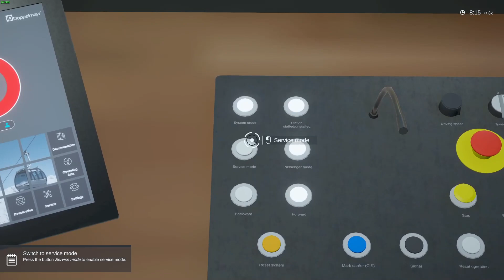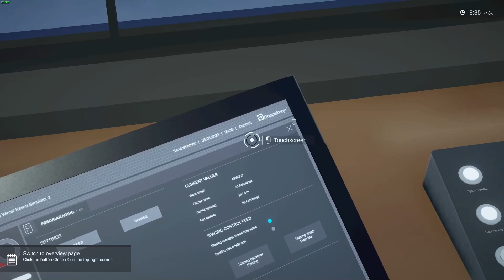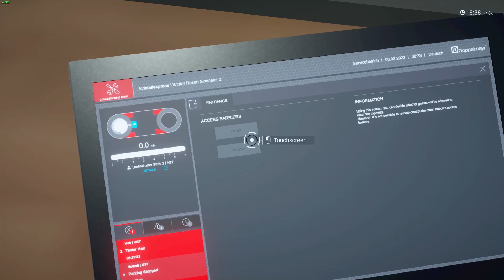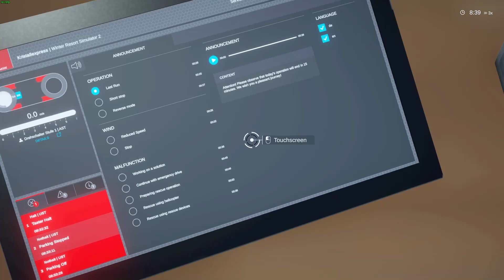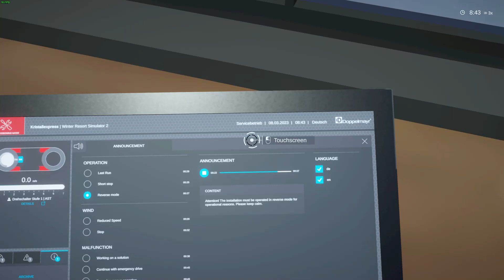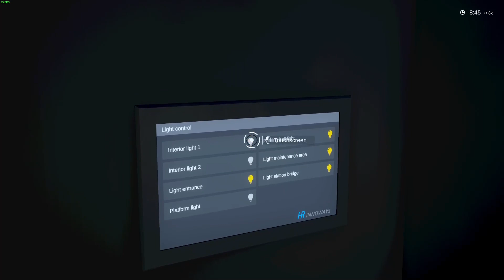Kristallexpress: Garage | Winter Resort Simulator 2 (Scenarios)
Winter Resort Simulator 2
Scenarios ---) Garage (Tutorial)

Doppelmayr Kristallexpress
CWA TGD (3S)

What should I record next? Sandbox-mode, Career or another Scenarios?